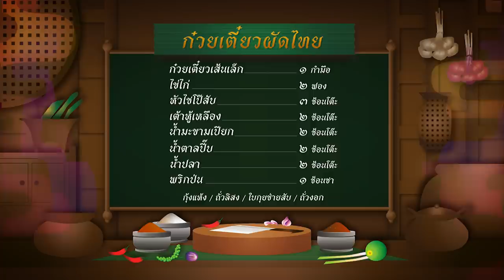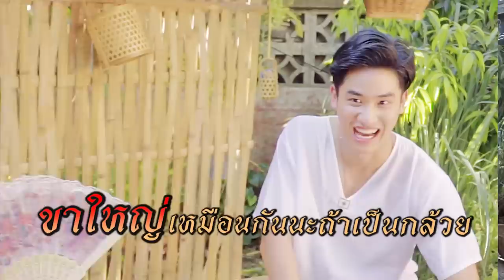เสน่ห์ห้องเครื่อง | EP.2 ตำนานผัดไทย | น้ากอล์ฟ เทยเที่ยวไทย และ พ่อเต ตะวัน [Eng Sub]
"เสน่ห์ห้องเครื่อง" รายการอาหารที่จะสืบสานความเป็นไทยล้ำสมัยผ่านเสน่ห์ปลายจวักของ 'แม่กอล์ฟ' สาวใหญ่ ที่มีดีกรีความเป็นไทยสูง และ 'พ่อเต' หลานชายสุดเด๋อ ที่มาเป็นลูกมือทำครัว ที่ใครเห็นเป็นอันต้องเผลอกลืนน้ำลายและหิวตามแน่นอน

ดู เสน่ห์ห้องเครื่อง | EP.1
แตงโมปลาแห้ง เมนูคลายร้อน

Subtitles
Japanese : @chany_channie